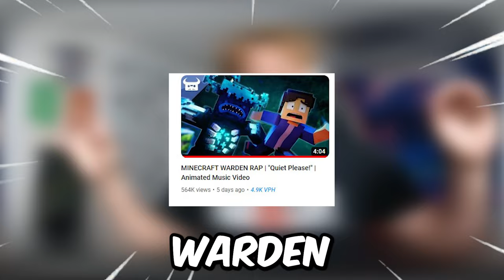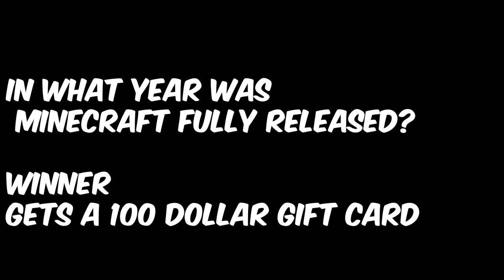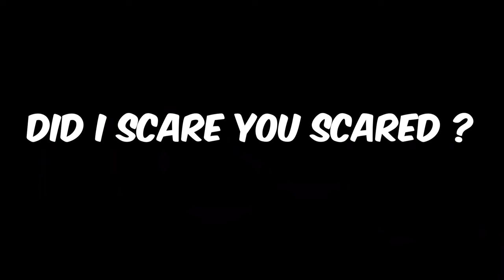MINECRAFT WARDEN RAP | "Quiet Please!" | Animated Music Video @danbull Reaction!